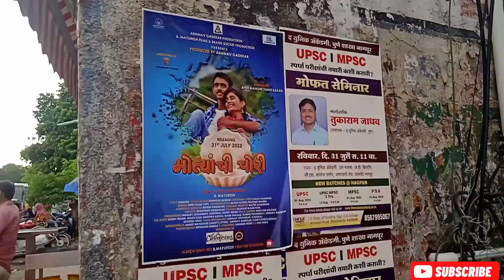मला पोस्टर मिळाले.Vlog: BIPIN MAHORE यांचे,VLOG 3 om ke status. om warhekar.